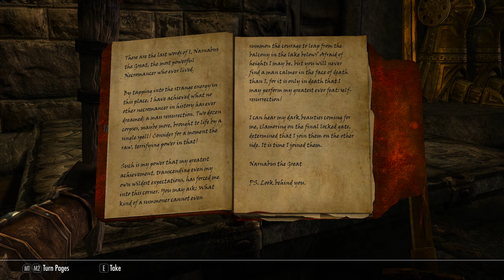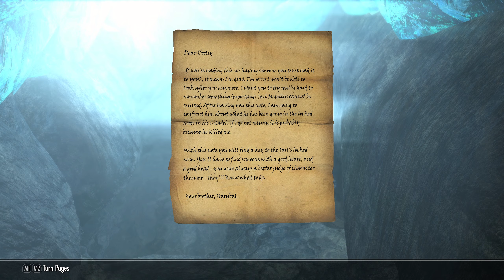SKYRIM - Special Edition [Modded] Ch. 11 # The Forgotten City - 4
Mods used:-
The Forgotten City
Helgen Reborn - SSE
Smooth Sky Mesh
Audio Overhaul Skyrim (3.2.0)
Moonpath to Elsweyr [SSE]
Unofficial Moonpath Patch
Moonpath Navmesh fixes
Moonpath Sky and Lighting fix
Easy Lockpicking
Expanded Towns and Cities (SSE)
Convenient Horses SE
Falskaar
Relighting Skyrim
Better Dynamic Snow
Blended Roads
Winter is Coming
The great city of Solitude
Dimmer Fog
Obsidian Weathers
Nordic Snow
SSE Uncapper

This video was recorded at 1440p to take advantage of youtube's higher Mbps [ 24mbs v 15mbs ] at that resolution, watch at full screen 1440p even if your monitor is 1080p for the best visual results.